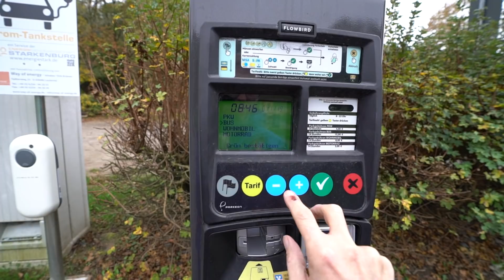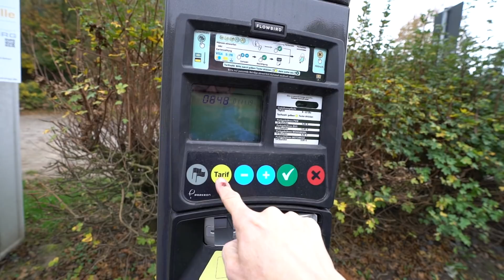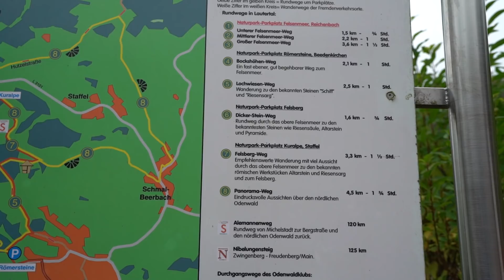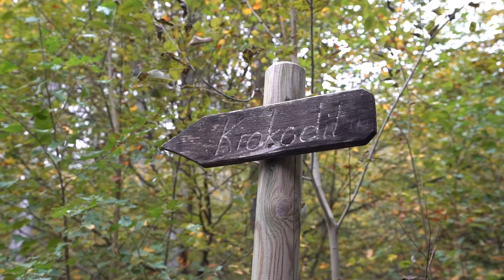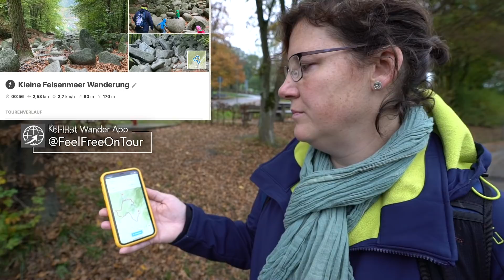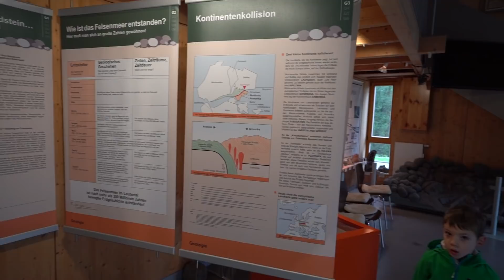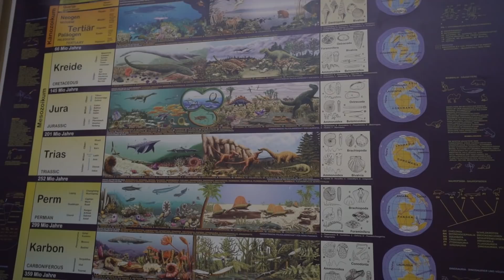Wohnmobil Ausflug Felsenmeer - Wohnmobilstellplatz Lindenfels - ... und es tropft wieder!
Wohnmobil-Familien-Ausflug in den nahen Odenwald zum beliebten Ausflugs und Wanderziel Felsenmeer. Außerdem kurzer Review zum Wohnmobilstellplatz direkt in der Stadt Lindenfels und unser überraschendes Ende dieses Kurztripps.

►► Ihr möchtet etwas bei Amazon kaufen? Kauft doch über folgenden Link, kostet euch KEINEN CENT mehr. Euer Produkt wird also NICHT teurer! Damit helft ihr uns zum Beispiel dabei unsere Reisekasse aufzufüllen, Videos unterwegs hochzuladen, neue Technik-Ausrüstung für die kostenlosen YouTube Videos anzuschaffen. :

Technik:
Dometic CoolFreeze CFX 75DZW 12 / 24 / 110-240 Volt*
Mobiler Router*
Externe Antenne für Mobilen Router*
Überwachungskamera 3G/4G/LTE
Überwachungskamera WLAN*
Überwachungssystem für zu Hause mit zwei Kameras*
Ortungsgerät: PAJ Power Finder*
ActionKamera GoPro 7 Black
Drohne DJI Mavic 2 Zoom*
Kamera Sony Alpha 7s ii*
Objektiv Zeiss Batis 2.8/18 E-Mount*
Objektiv Sony 16-35 mm, F4*
Teleobjektiv Sony 70-300 mm, F4.5-5.6*
Speicherkarte für die Kamera*: Crane 2 3-Achsen-Handheld Gimbal
Stativ klein Joby*
Reisestativ groß*
Mikrofon Rode*
Apple MacBook Pro 15“*
Festplatte: LaCie 4 TB USB-C*

Wohnmobil:
Stromkabel*: 16A, 3x2,5
Faltbarer Wasserkessel*
Faltbarer Kaffeefilter*

Reiseführer:
Mit dem Wohnmobil nach Irland*:

Mit dem Wohnmobil nach England*:

Mit dem Wohnmobil nach Schottland*:
Schottland mit dem Wohnmobil*:
Schottland Straßenkarte*:

Reiseatlas Skandinavien*:

Mit dem Wohnmobil nach Nord-Schweden*:
Mit dem Wohnmobil nach Süd-Schweden*:

Mit dem Wohnmobil nach Norwegen*:
Norwegen mit dem Wohnmobil*:
Die schönsten Routen zum Nordkap*:

Mit dem Wohnmobil nach Finnland*:
Reiseführer Finnland*:

Kinderausrüstung:
Musik-Hörfigur Toniebox*
Tiptoi Stift*
Kinderliederbuch für Tiptoi*
Lieblings Bilderlexikon Tiere*
Lieblingsspiel: Lotti Karotti*
Kniffel kids*
Junior Uno*
Tier und Pflanzenführer*